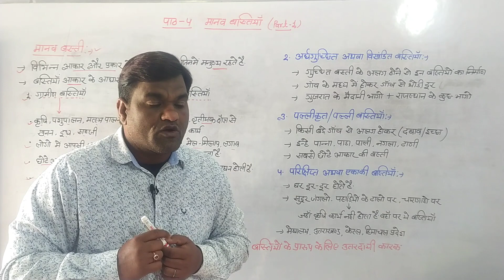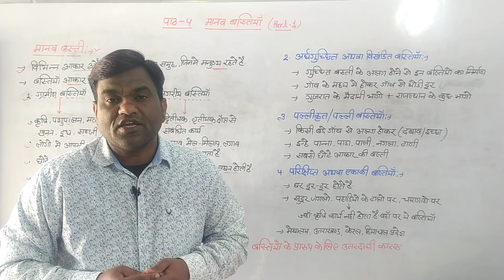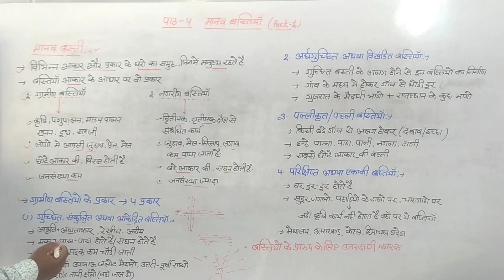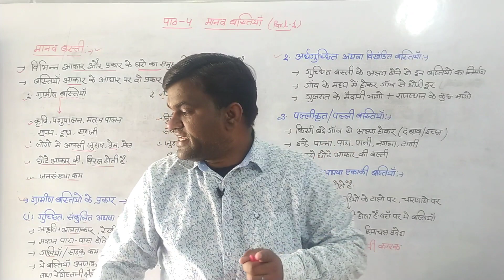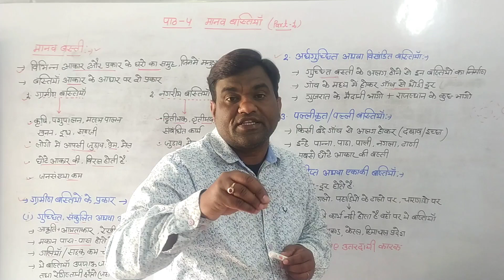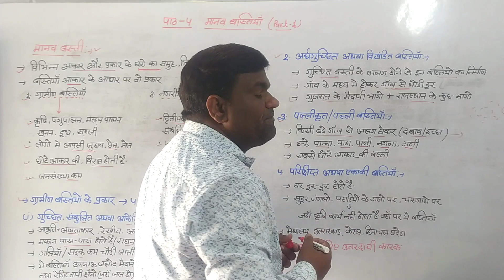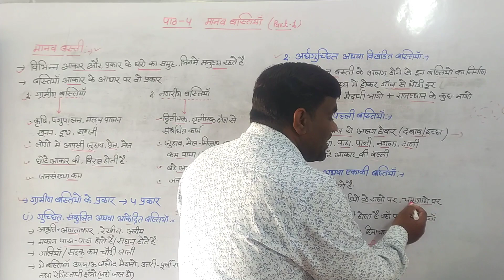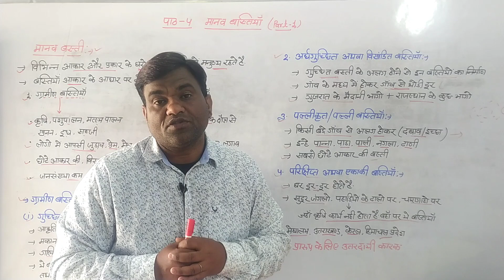कक्षा- 12 भूगोल बुक-2 पाठ- 4 मानव बस्ती (भाग-1) || Class12 geography book-2 chapter- 4 Maanav basti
Class12_Geography Chapter-4

कक्षा- 12 इतिहास के टेस्ट/महत्वपूर्ण प्रशन